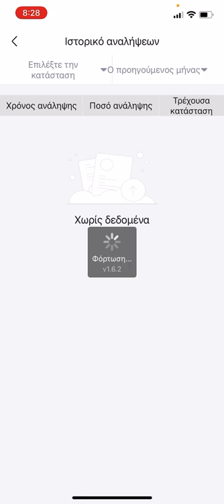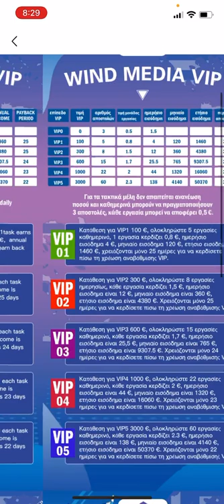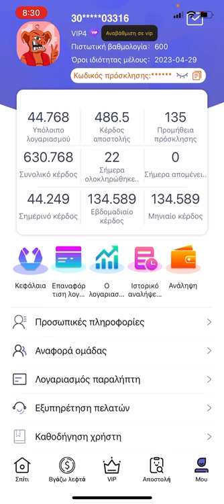Wind Media Κανείς like κερδίζεις χρήματα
Κέρδισε χρήματα εύκολα και γρήγορα μέσω της Wind Media